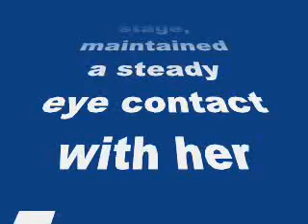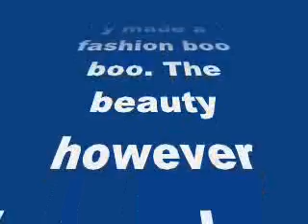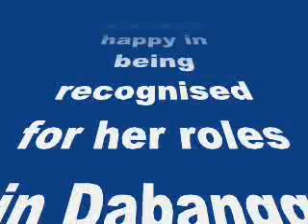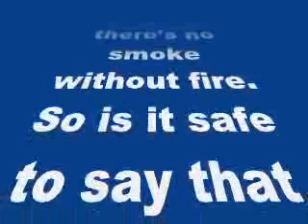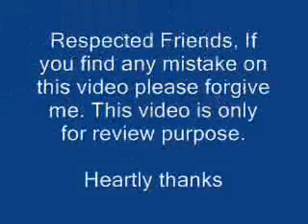Exclusive: When Sonakshi Sinha couldn’t look away from Arjun Kapoor at an award show- my review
Exclusive: When Sonakshi Sinha couldn’t look away from Arjun Kapoor at an award show

Rumour has it that the actress while on-stage, maintained a steady eye contact with her Tevar co-star. Curious? Read on…
Sonakshi Sinha’s wardrobe choice may not have won her a lot of appreciation at a recent award show, but her ‘Tevar’ at the same certainly caught everyone’s attention. Showing up in a pink Gauri and Nainika gown, Sona unfortunately made a fashion boo boo. The beauty however knows how to steal the spotlight and she did just that, while accepting her award on-stage and giving a speech to be remembered!Our little birdies tell us that Sona credited the award to her Tevar co-star Arjun Kapoor. She stated that he has played a major part in shaping her career ,along with that she feels happy in being recognised for her roles in Dabangg and Lootera.
The two are rumoured to be in a relationship and are keeping the same hush-hush. The love birds aren’t very good at it though, as their gestures and signs are a dead giveaway. Why you ask? Well we hear that Sona kept a steady contact with Arjun while accepting the award on-stage. She even went on to say that the actor cleaned up well!
The two’s camaraderie at the event was reportedly pretty evident and the couple didn’t hold back in being flirty with each other.
They say there’s no smoke without fire. So is it safe to say that sparks are flying between the two?